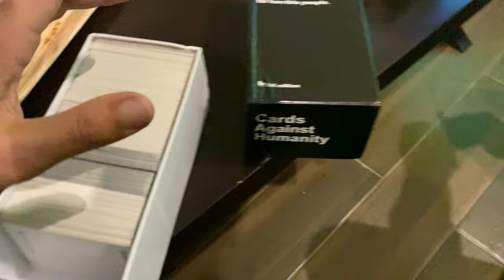Vlogging Every Day | Birthday Ki Shopping Birthday Girl Kay Sath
Join us for a daily vlog featuring birthday shopping with the birthday girl! Experience the joy, surprises, and special moments of this celebration.